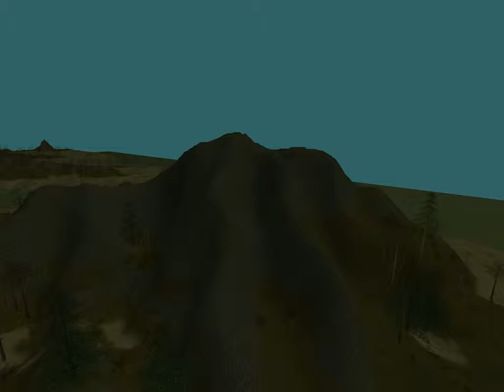Carnivores 2 - Smooth Vertex Normal Lighting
Smooth Vertex Normal Lighting in Carnivores 2